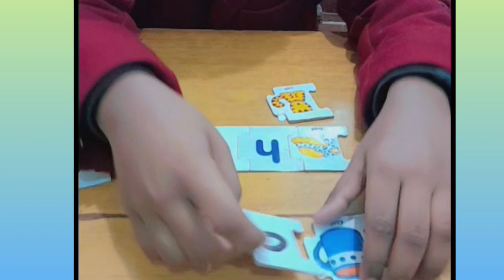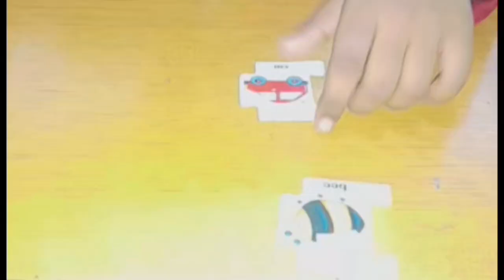Spell three letter words | 3 letter words puzzle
phonics 3 letter words